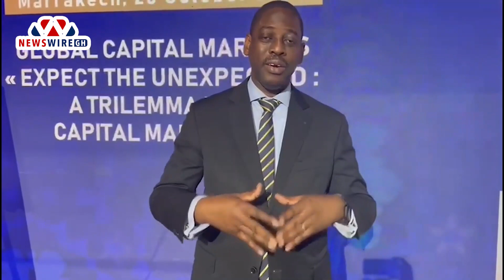SEC Ghana becomes full signatory to International Organization of Securities Commissions